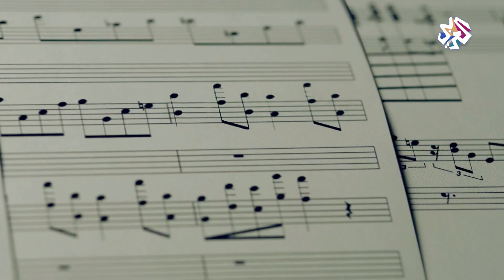طرب مع مروان خوري│الحلقة 22 | الأغنية الرحبانية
حلقة جديدة من برنامج طرب مع مروان خوري في موسمه الثاني استضاف فيها، الفرسان الأربعة نادر خوري وزياد إيماز وسيمون عبيد وإيلي خياط، للحديث عن مشوارهم الغنائي والأغنية الرحبانية ودورها في الحفاظ على الفلكلور اللبناني، بالإضافة إلى تقديمهم لمجموعة من الأغاني.

▼ ترددات التلفزيون العربي
⟵ نايل سات 11636 رأسي - 10971 و 10727 أفقي و سهيل سات 11142 رأسي